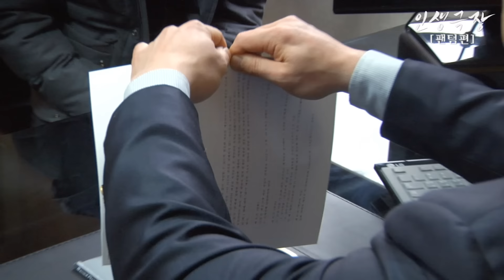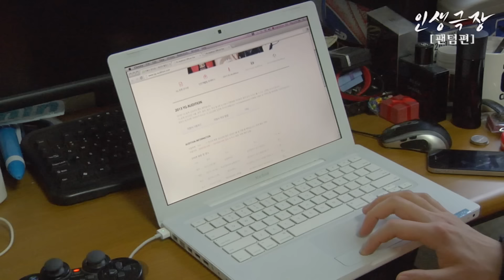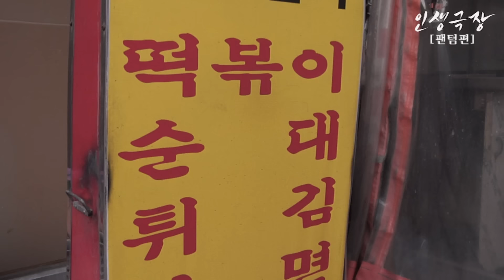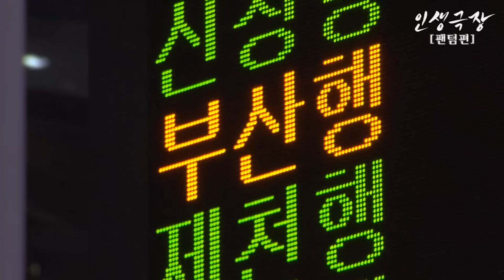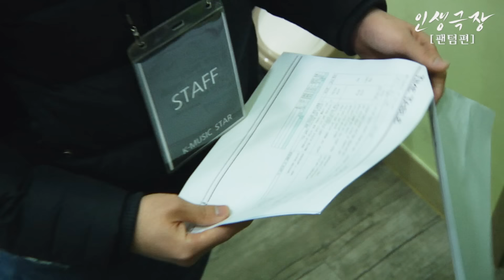PHANTOM(팬텀) _ Like Cho Yong Pil(조용필처럼) MV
August 2012, multi-hybrid hip-hop unit PHANTOM(Kiggen,Sanchez,HanHae) made the nation hot with their debut song 'Burning' . They came back with their 2nd mini album [PHANTOM THEORY].

Their title song 'Like Cho Yong Pil', is named after the legendary singer. The song has a message about the dream and hopes one have deep inside their hearts. The comfortable melody and their natural speech that only PHANTOM can do will be able to take the listener's heart away.

PHANTOM(ファントム) _ Like Cho Yong Pil(チョ・ヨンピルチョロム：チョ・ヨンピルのように) MV
2012年8月、デビュー曲「Burning」で韓国の歌謡界を熱く盛り上げたマルチプル・ハイブリッド・ヒップホップ・ユニット'ファントム（キゲン、サンチェス、ハンへ）'が２ｎｄミニアルバム[PHANTOM THEORY]で2013年を始める。

今回のタイトル曲「チョ・ヨンピルのように」は、数多くの曲をヒットさせた'歌王'チョ・ヨンピルの名前が入った曲のタイトルからわかるように誰もが心の奥にしまってある夢と希望についてのメッセージが込められている。ファントムだけが駆使できる飾り気のない話し方と穏やかなメロディーは大衆の耳を捕らえるに違いない。

2012년 8월, 데뷔곡 'Burning'으로 대한민국 가요계를 뜨겁게 달군 멀티풀 하이브리드 힙합유닛 팬텀(키겐, 산체스, 한해)이 두 번째 미니앨범 [PHANTOM THEORY]로 2013년의 시작을 알린다.

이번 앨범의 타이틀곡 '조용필처럼'은 수많은 곡을 히트시킨 '가왕' 조용필의 이름이 담긴 곡 제목에서 알 수 있듯이 누구나 마음속 깊은 곳에 간직하고 있는 꿈과 희망에 대한 메시지가 담겨있다. 팬텀만이 구사할 수 있는 꾸밈없는 화법과 편안한 멜로디는 대중들의 귀를 사로잡을 수 있을 것으로 믿어 의심치 않는다.